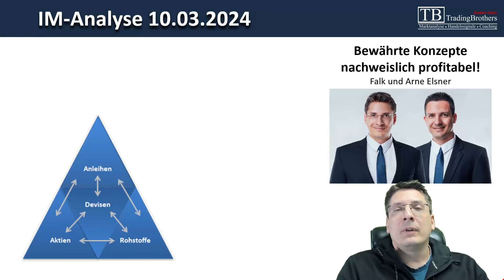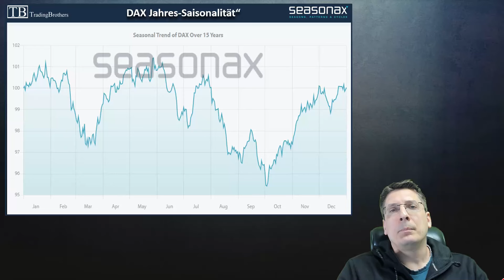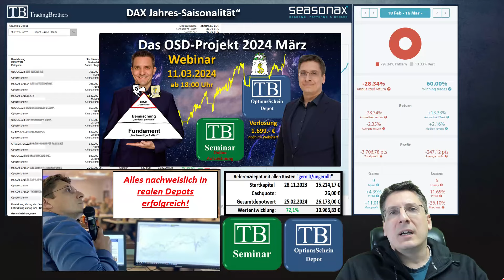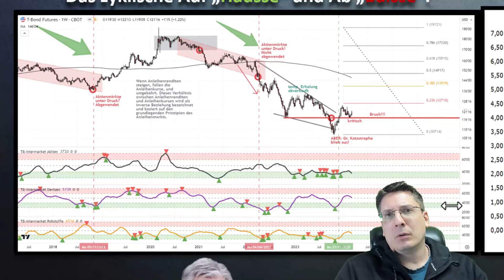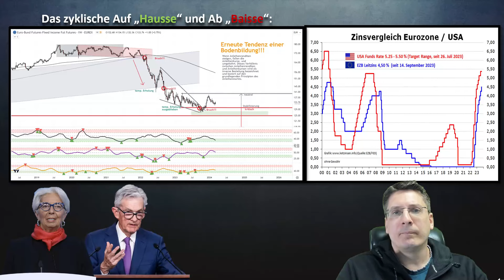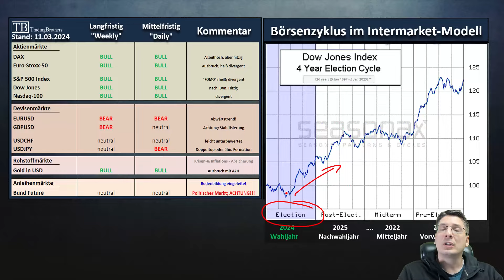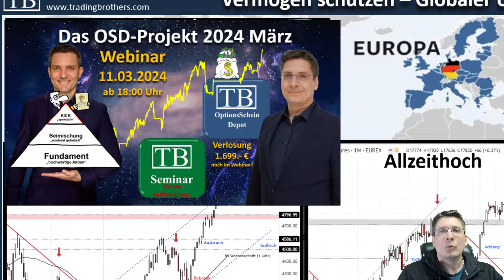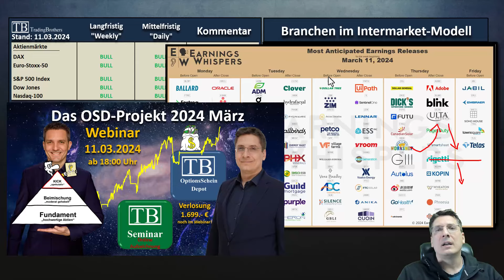Börsen erzielen auf breiter Front neue Rekorde KI-Euphorie - TradingBrothers realisiert Gewinne!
TradingBrothers-Webinar am Montag, kostenfrei
11. März 2024 ab 18:00 Uhr (ca. 60-90 min. + Fragen)
Thema - Wir spekulieren und stellen euch unseren Plan für 2024 vor!

Beflügelt wurden sie erneut vom KI-Hype und von der Hoffnung, dass es im Juni dies- und jenseits des Atlantiks zu Zinssenkungen kommen könnte. Wir sind skeptisch und wollen euch auch zeigen, warum!
Und wir haben unsere spekulativen Depots mit den OSDs auch entsprechend angepasst und saftige Gewinne realisiert.

Gewinnspiel:
6 Monate Intermarket-Brief kostenfrei und unverbindlich. Einfach einen beliebigen Kommentar bis 48h nach Veröffentlichung dieses Videos posten und wir suchen uns einen Gewinner oder eine Gewinnerin raus und benachrichtigen. Viel Glück!